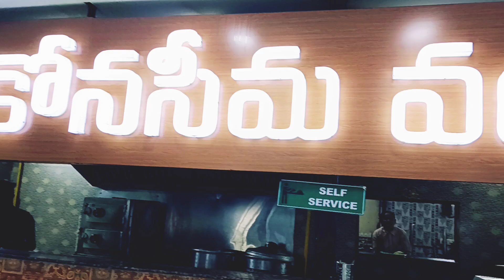Vizag Colony | vlog